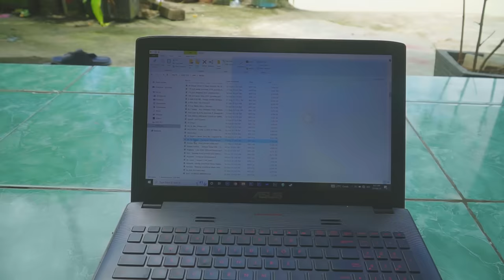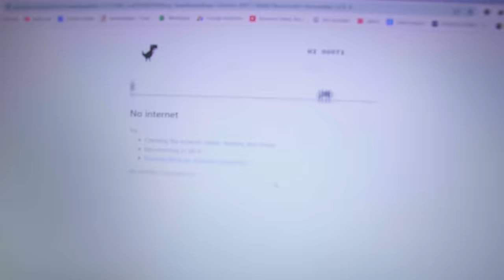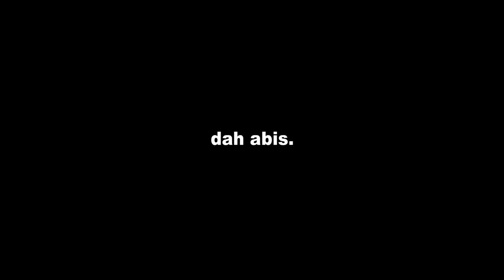DAYAT TERNYATA H4CK3R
ternyata selama ini dayat memiliki kemampuan meretas yang tidak ada tandingannya.

find us :
DAYAT